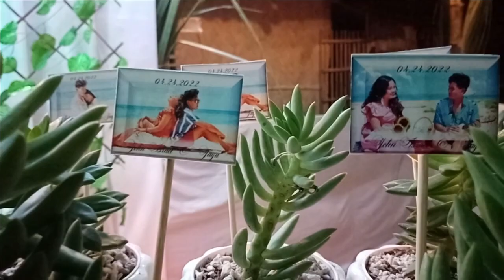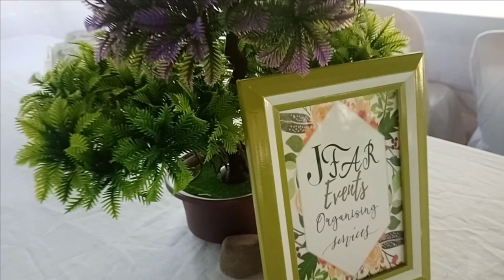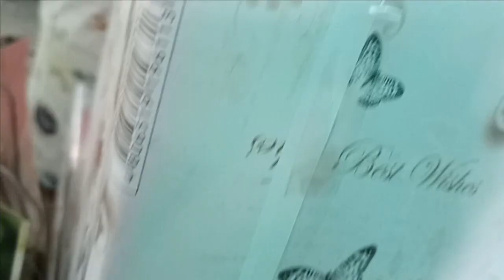HOME-BASED WEDDING DECORATION I JAYA & ISRAEL WEDDING I MINT GREEN MOTIF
JAYA & ISRAEL NUPTIAL MINT GREEN,GREEN AND WHITE MOTIF DESIGN